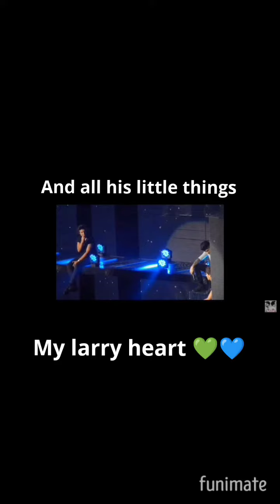Harry styles once said.. tysm @koch 💚💙 harrystyles 1d louistomlinson iloveharrystyles 💚💚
Ello luvs! this is a video I made on Harry styles once said. I hope you enjoy this. this indeed took me two hours to finish. I love u all sm so I had to do it for y'all. tysm everyone for all of your support and love, it's currently 5 am, I'm tired, I should be sleeping, but I'm not, ObViOuSlY ... anyway, I hope u guys like this. lmk down in the comments what I should do for our Irish princess 🇮🇪 aka Niall y'all should know dis 💅 🙄 okay but yeah I love u all!

                          H,